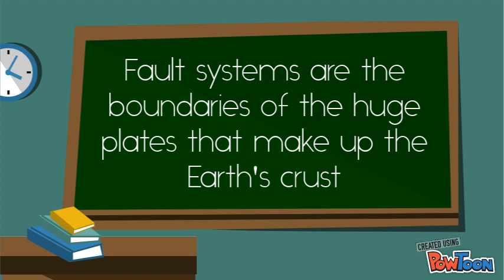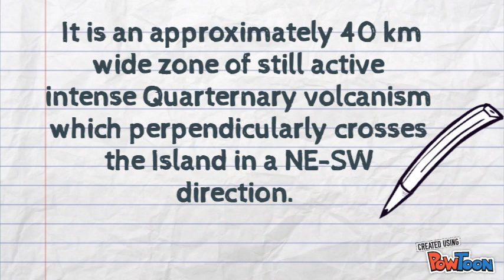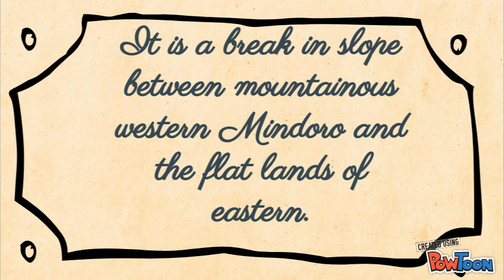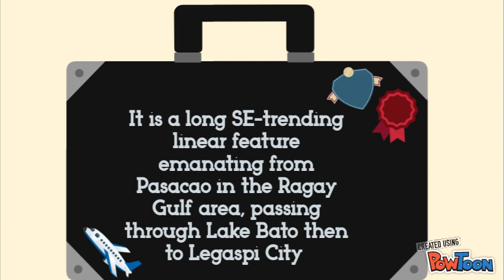Philippine Fault Systems and its Location